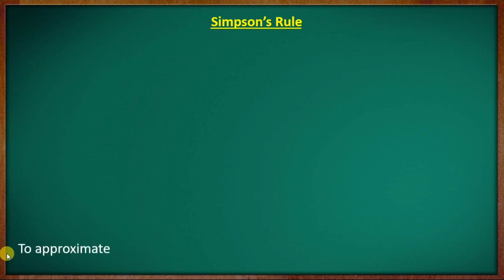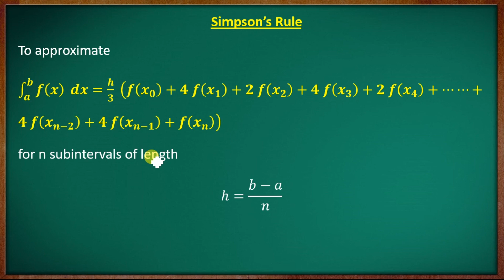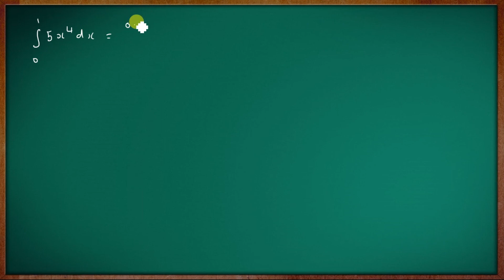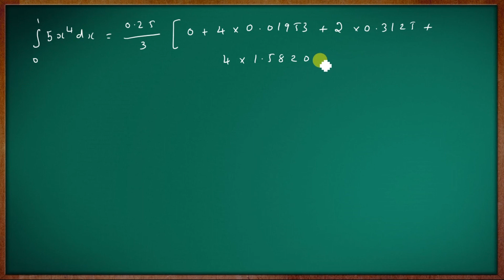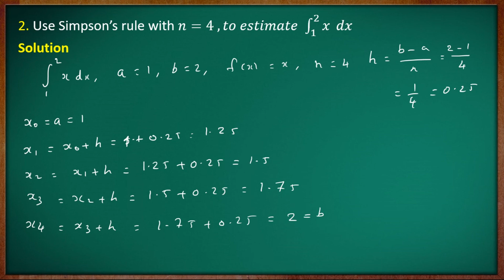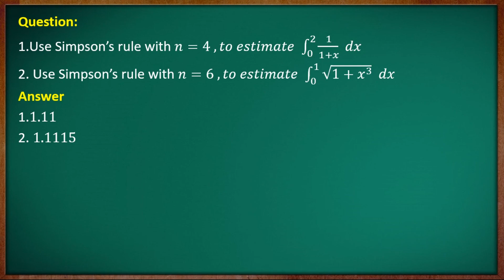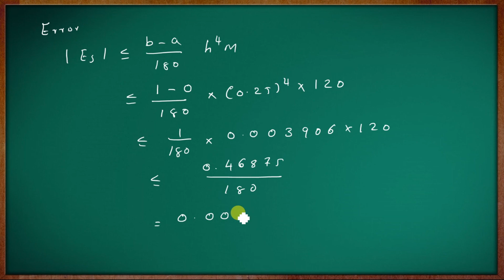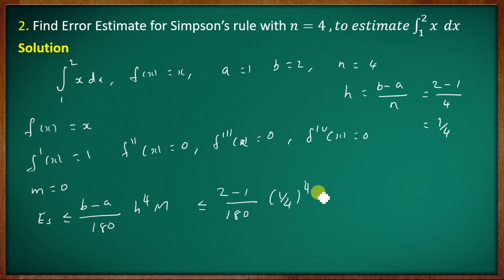[Old Syllabus] 4th Semester B.Sc. Complementary Mathematics| Module- IV |Part-06 |Calicut University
Calicut University

Fourth Semester B.Sc. Complementary Mathematics

Fourth  Semester Class [2019 and 2020 Admission students onwards ]

Fourth  Semester Class [Old Syllabus 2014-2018]
Previous question paper   [New Syllabus]

B.Sc.